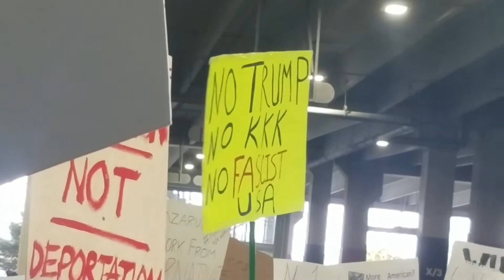March for refugees rights at Philadelphia Airport